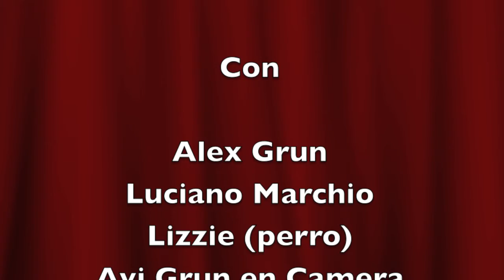La Ultima Jugada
spanish film